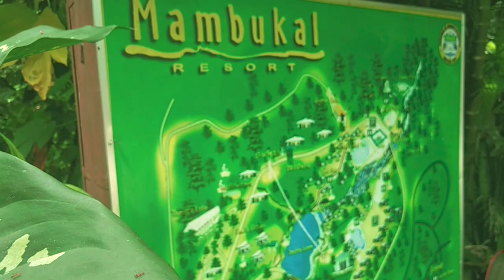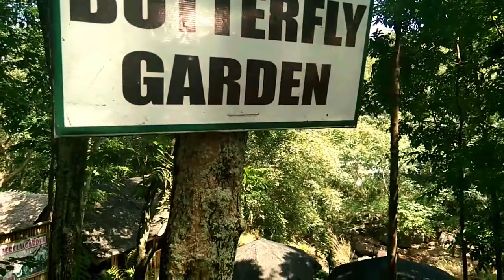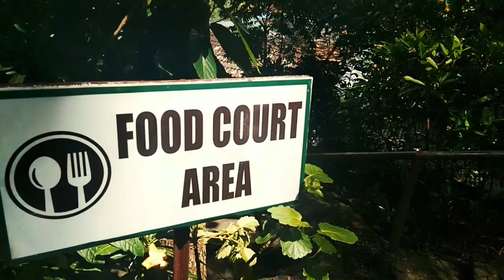Floro L. Reboton Elementary School invaded Mambukal Resort😅(THE PREVIEW)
Next episodes of this venture will be uploaded soon. Thank you!😘😍